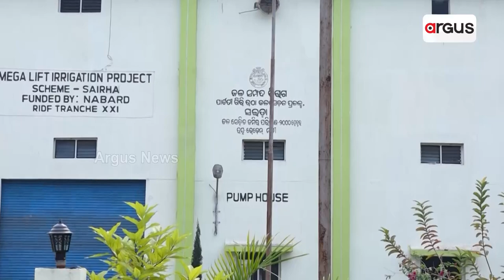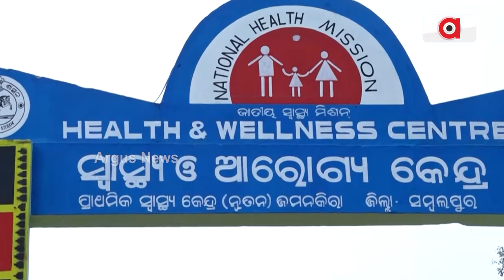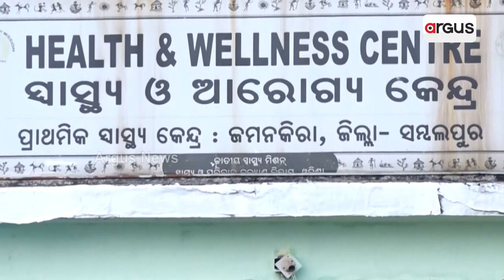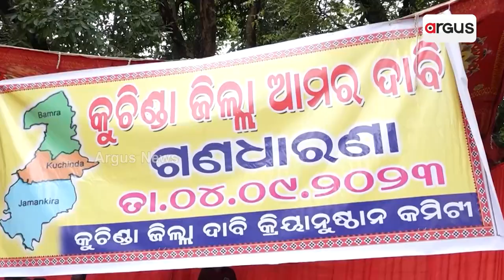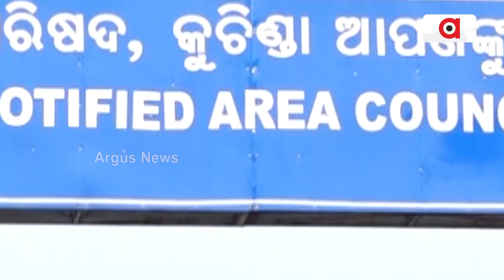Janata Mood || ସମସ୍ୟାରେ ଭରା କୁଚିଣ୍ଡା ନିର୍ବାଚନ ମଣ୍ଡଳୀ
ସମସ୍ୟାରେ ଭରା କୁଚିଣ୍ଡା ନିର୍ବାଚନ ମଣ୍ଡଳୀ। ଦେଖନ୍ତୁ ଏହି ରିପୋର୍ଟ ।